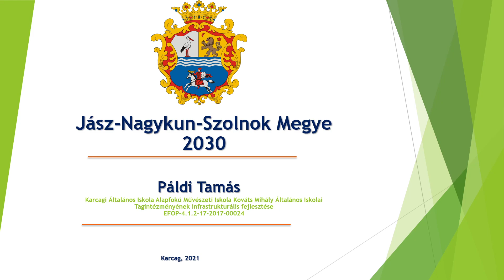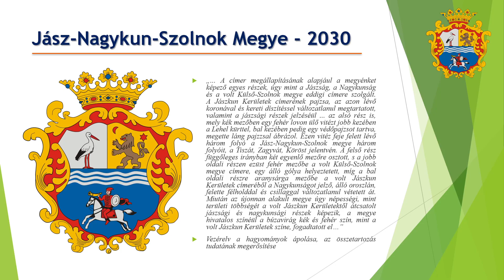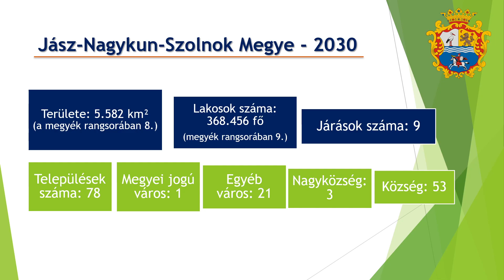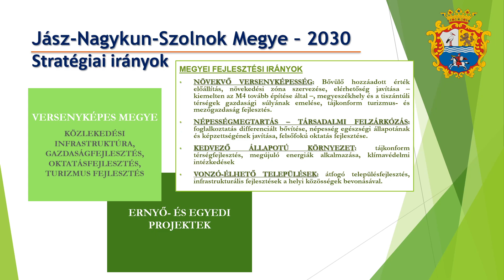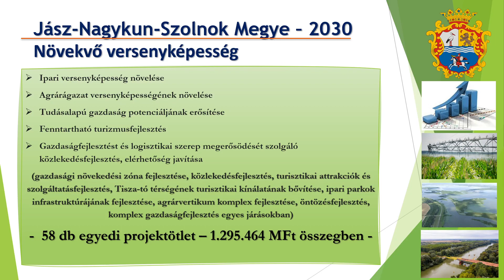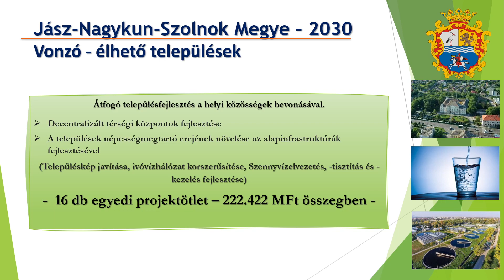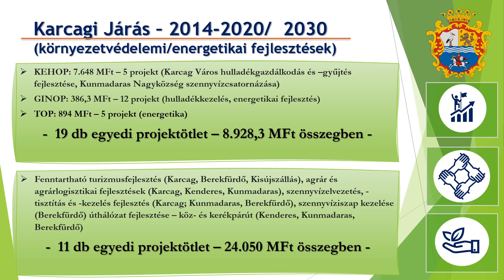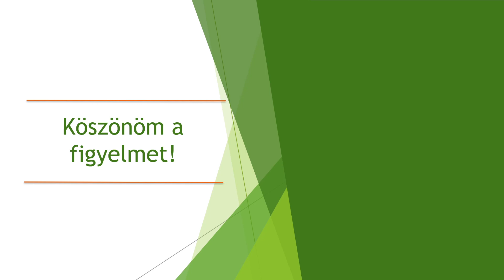1. Témakör: Jász Nagykun Szolnok Megye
Jász-Nagykun-Szolnok Megye
1. témakör